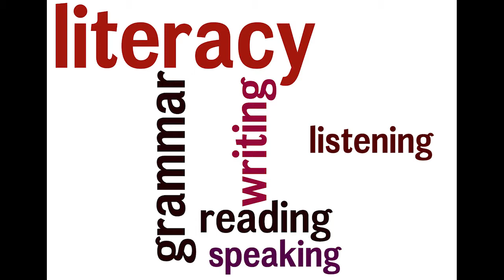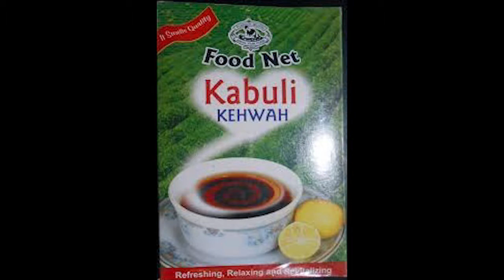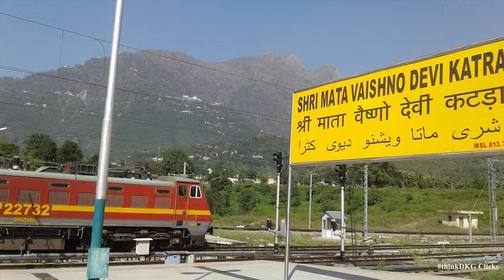Unknown Facts of Jammu & Kashmir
Interesting facts about Jammu and Kashmir state...